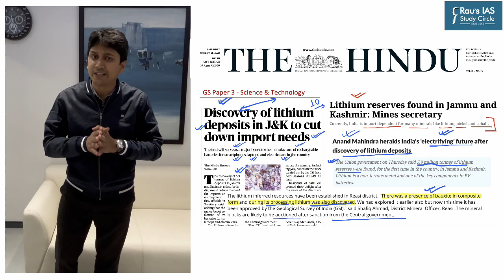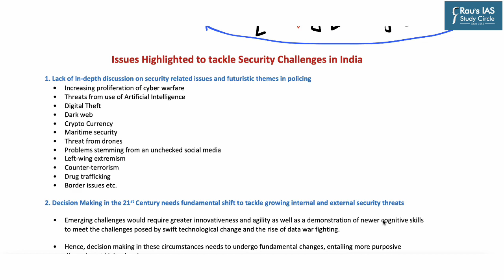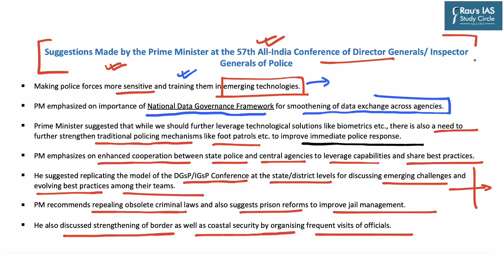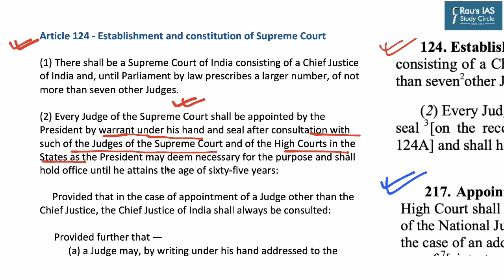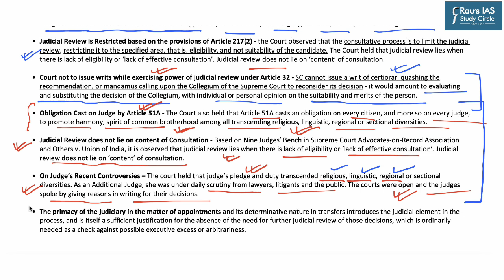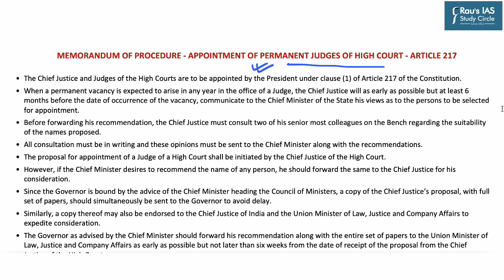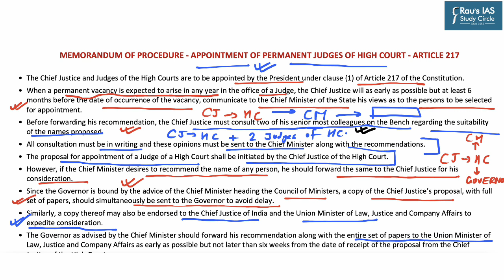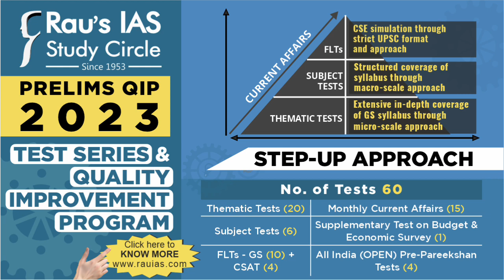The Hindu Analysis | 11 February, 2023 | Daily Current Affairs | UPSC CSE 2023 | DNS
Get all the important news and editorial analysis for UPSC IAS 2023 from THE HINDU newspaper with our daily current affairs Rau’s IAS DNS video lecture. We'll cover all the important news and editorials from 11th, February, 2023 including:

👉 1. India’s law and order matrix needs a reboot – Security – (00:17)
👉 2. Suitability of Judge cleared by Collegium can’t be judicially reviewed – Polity & Governance – (16:30)
👉 3. No timeline prescribed for transfer of judges under MoP – Polity & Governance – (29:45)
👉 4. Discovery of lithium deposits in J&K to cut down import needs – Science & Technology – (42:17)

🎯OUR COURSES

🎯Connect with Rau’s IAS Study Circle